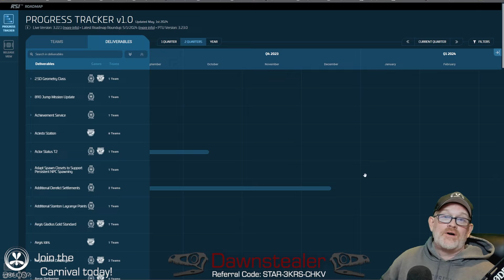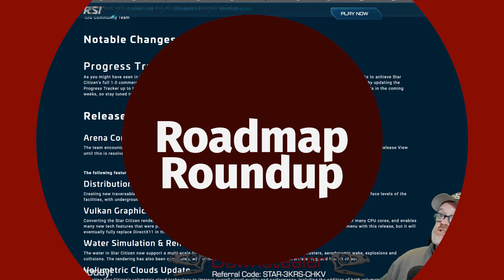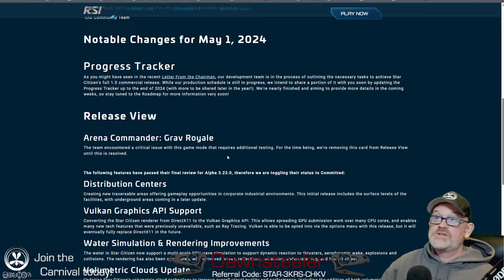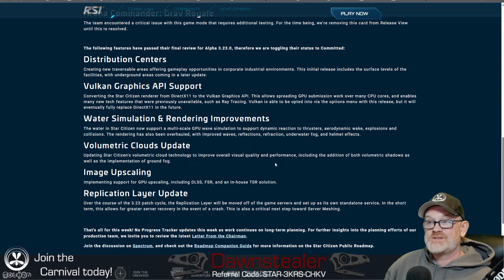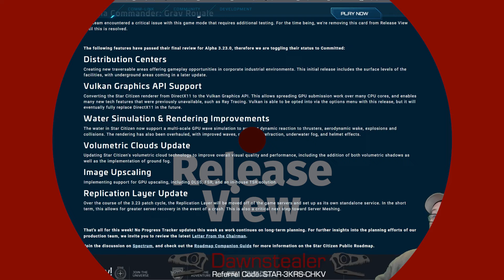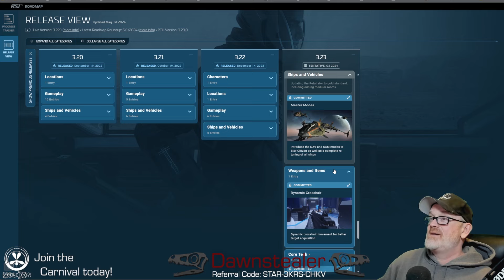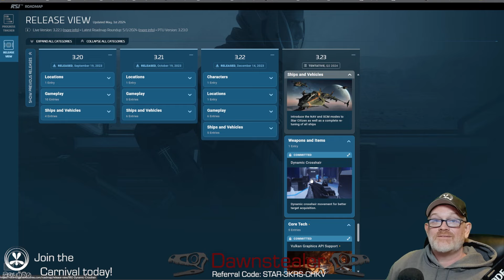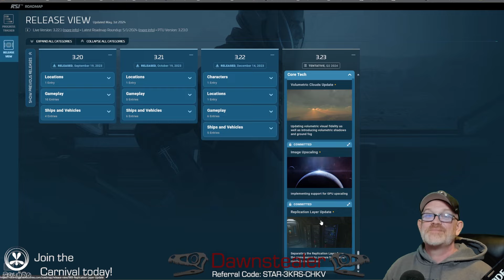Sprintwatch: 1 May 2024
We go through the latest details from Star Citizen's Roadmap!

0:00 Intro
2:42 Roadmap Roundup
9:03 Release View
13:28 Housekeeping

Want to join the 'Verse? Use this referal code for an extra 5k spacebucks: STAR-3KRS-CHKV

New to the 'Verse as a solo player or part of a small org? Pop on over and join the Carnival